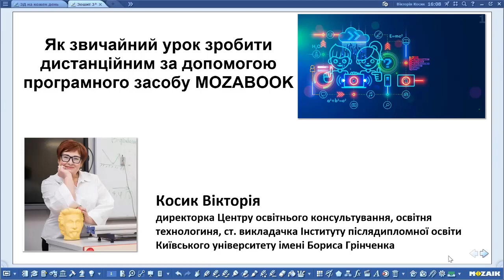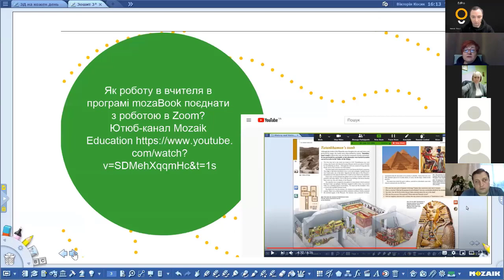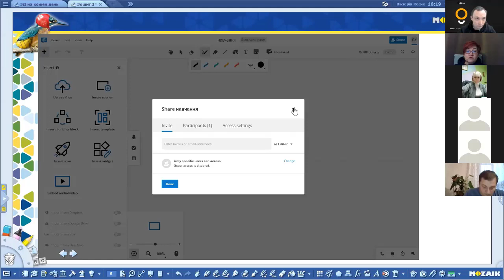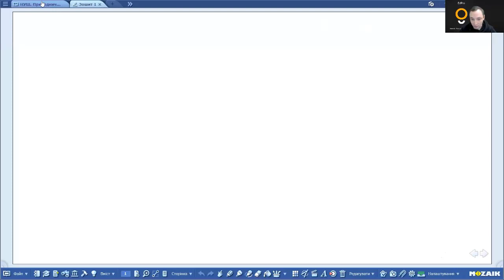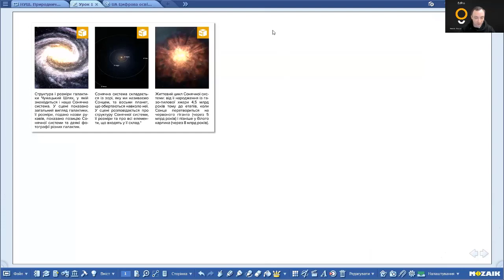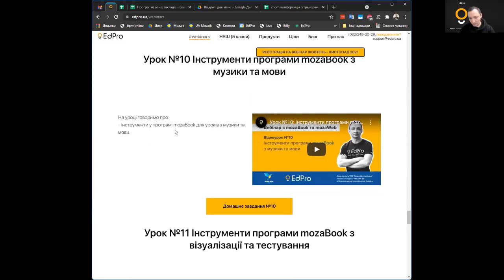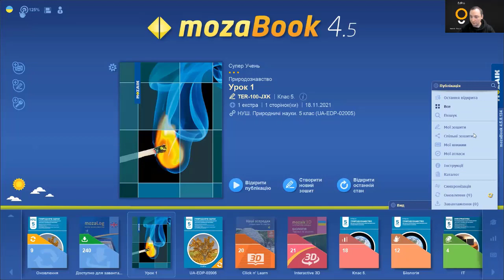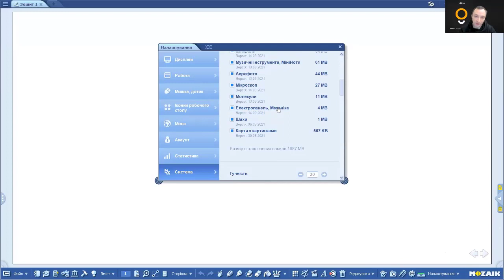Третя ZOOM конференція з учителями пілотного проєкту НУШ 5 класи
Під час цієї ZOOM конференції ми показали інструменти для зворотного зв'язку з учнями під час дистанційної освіти та відповідали на надіслані запитання